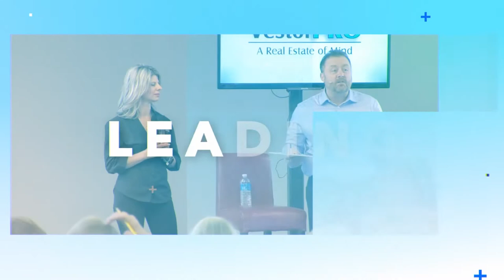Investing Over Renting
Who cares if there is no income coming from a home, would you rather pay rent to someone and let them build equity in their asset? Buying a home is a great investment.

How Do I Manage Rental Properties?
Our Investing in Real Estate Roadmap will help with that